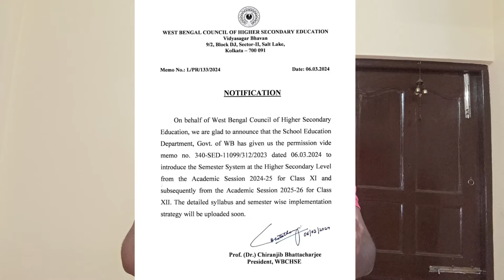Class 11 New Syllabus 2024-2025 | Class 11 Exam in Semester System | Wbchse Class 11 Syllabus Change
About Video : Class 11 New Syllabus 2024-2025 | Class 11 Exam in Semester System | Wbchse Class 11 Syllabus Change | Online Class With New Way.

2025 class 11 syllabus ki change hobe
class 11 syllabus 2025 changed
class 11 er syllabus ki change hobe
class 11 syllabus change 2024-25
wbchse class 11 new syllabus today
class 11 exam in semester system
wbchse class 11 syllabus changed 2025
class 11 syllabus changed 2025
class 11 er syllabus change 2025
2025 class 11 new syllabus
new syllabus class 11 2025